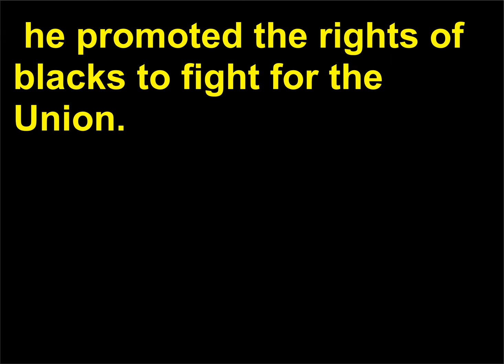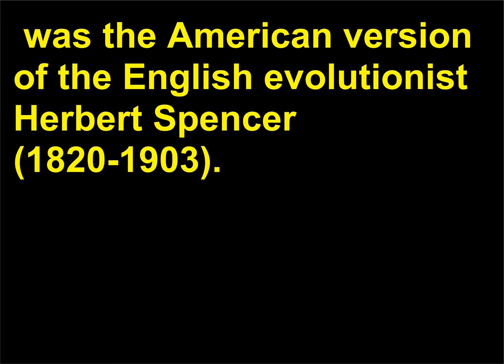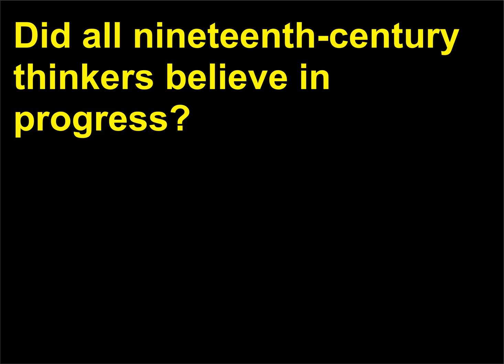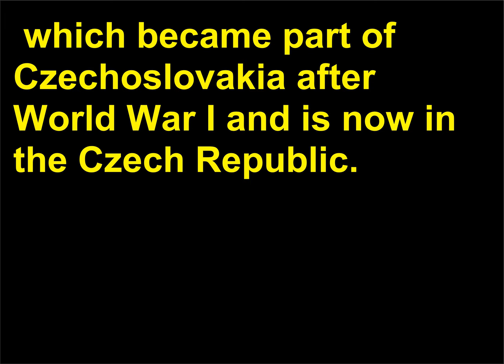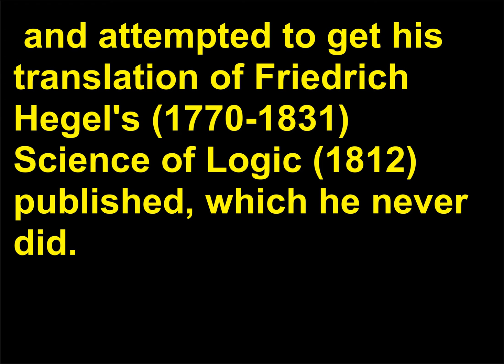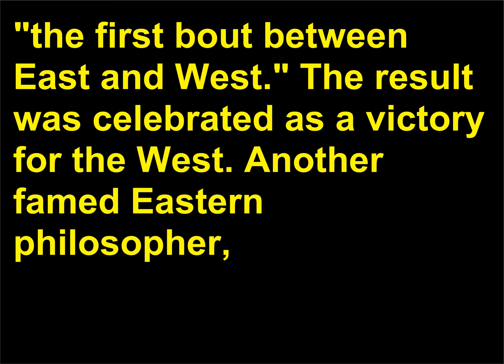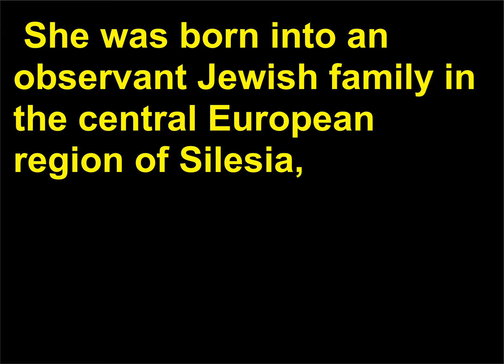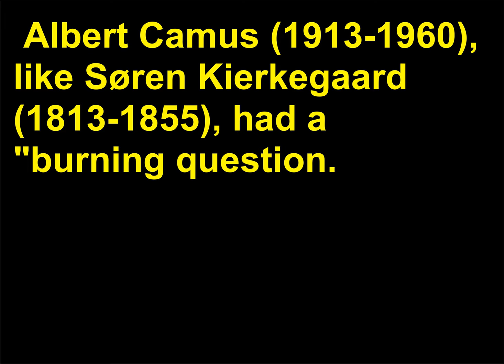Intrebari Filozofie 68